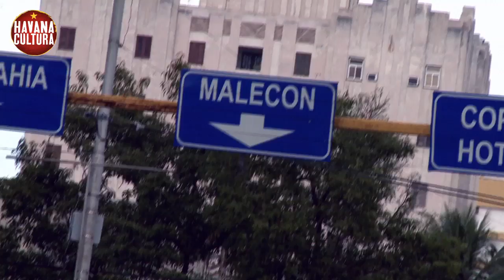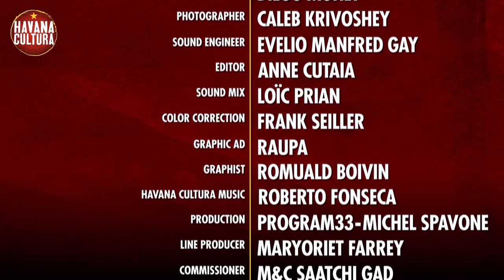Arema Arega [Havana Cultura]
She seems to be everywhere in Havana. Her songs are on the radio, she's singing and playing guitar in recording studios and nightclubs, and one day we find Arema Arega sitting in the lobby of our hotel clutching a thick notebook full of drawings and hand-written lyrics. Her interview with Havana Cultura isn't scheduled until the following day, but she's eager for us to see her artwork. She hands us the notebook and watches intently as we turn the pages full of mermaids and Harlequins and other brightly coloured imaginings. As we return her notebook to her we realise that, (a) these are what Arema's dreams look like, and (b) Arema is unwilling or unable to keep her dreams to herself.